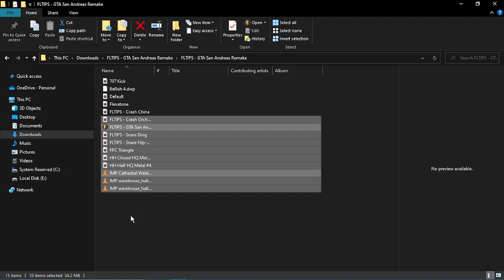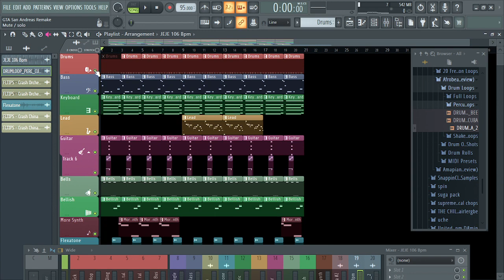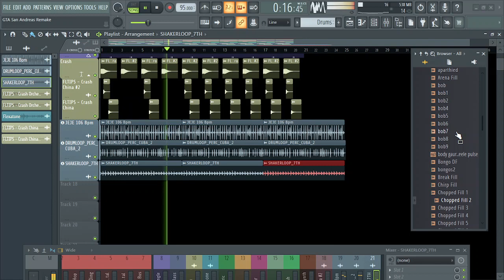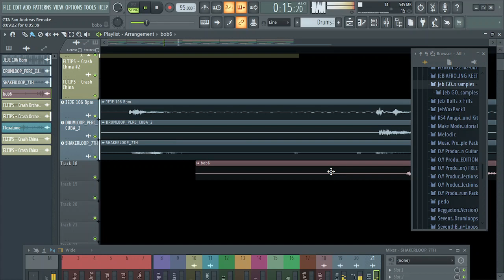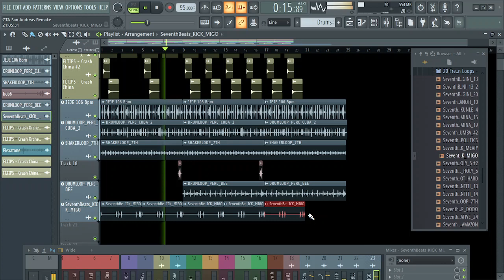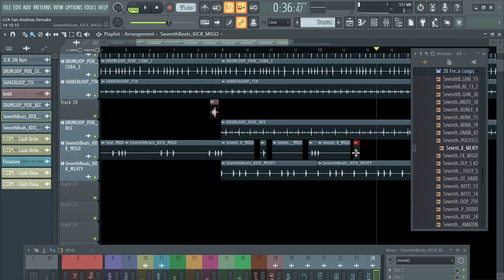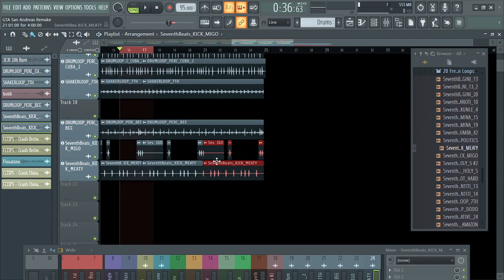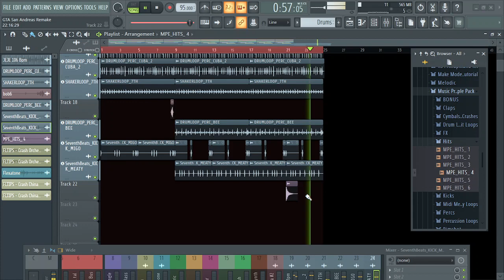How I converted GTA san Andreas Theme Song into Afrobeat | FL Studio 20 Tutorial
watch How I converted GTA san Andreas beat into Afrobeat | Afrobeat Tutorial |FL Studio 20 Tutorial. pls pardon the static noise, it's from my earphones afrobeattutorial fltips flstudiotutorial follow me on twitter and Instagram